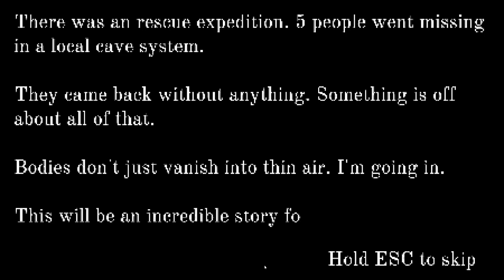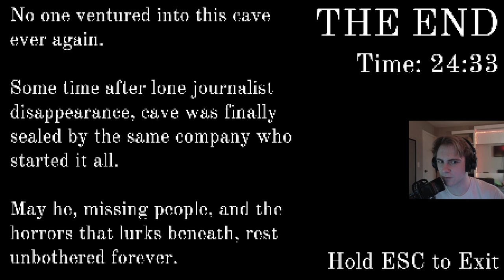What Happened Here...? | Crawl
Finding these missing people wont be an easy task.  I will CRAWL through these cavers to get to the bottom of their disappearance and make make headlines for a fat check in the news. Now... how much film should I bring for my camera...?